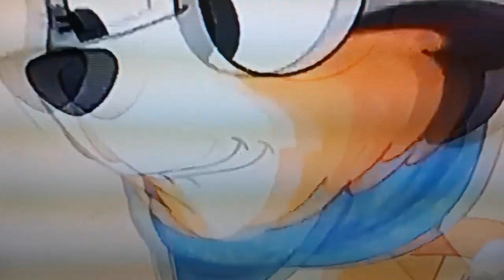Free activities for all the kids.......................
Some kids play with dolls, balls.